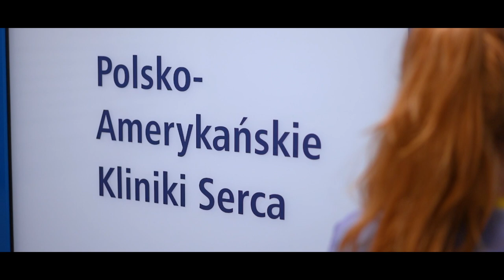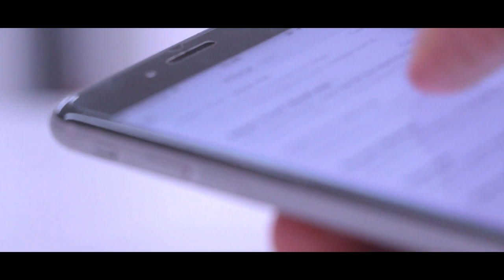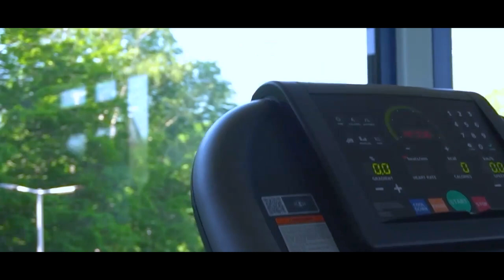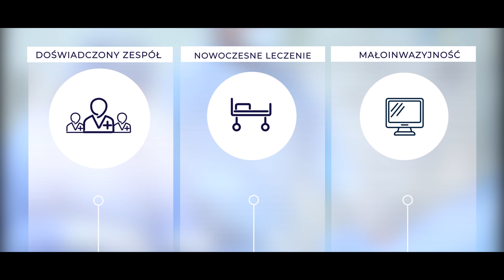Polsko-Amerykańskie Kliniki Serca I Oddział Kardiologii Inwazyjnej i Niewydolności Serca w Ustroniu